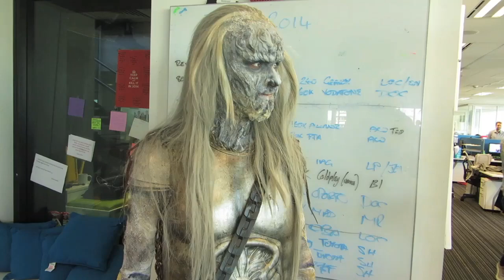BOSS Gets FRIGHT of HIS LIFE!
Game of Thrones 'White Walker' spends 3 hours in make-up to give our boss the FRIGHT of his LIFE!